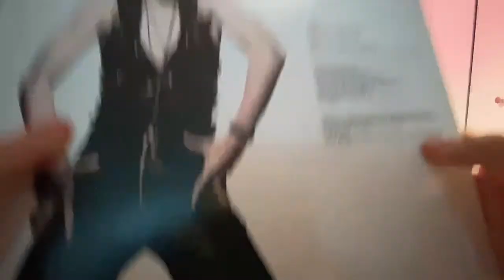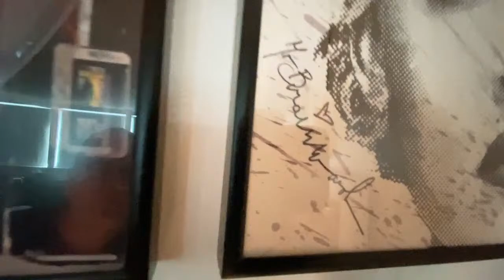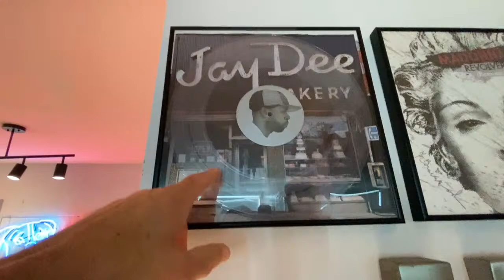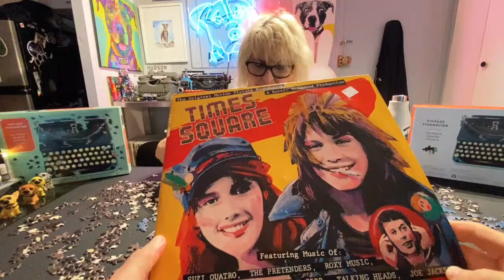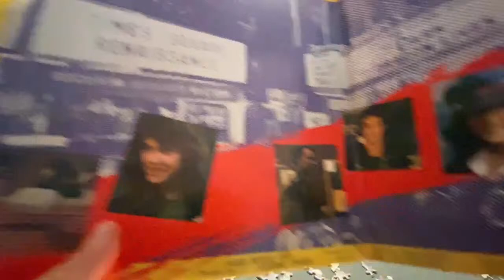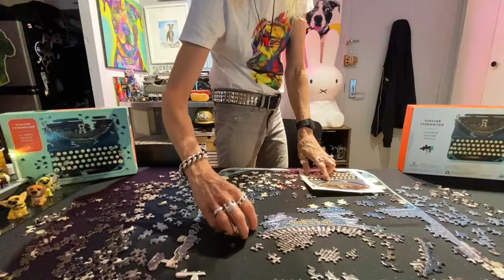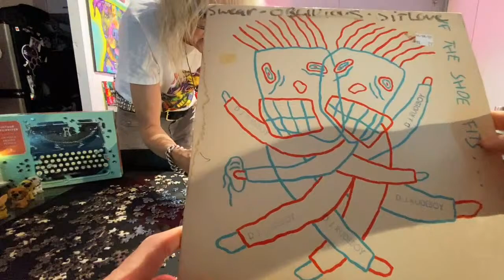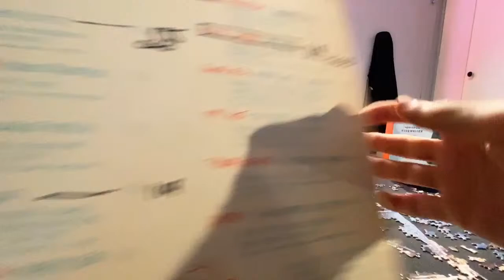NYC LIVE 4th of July Live Chat & Vintage Typewriter Puzzle Build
NYC LIVE 4th of July Live Chat  & Vintage Typewriter Puzzle Build July 4, 2022

We made it our mission to thoroughly document unique 'mom-and-pop' stores when we began to notice the alarming rate at which they were disappearing. Our critically acclaimed books include “STORE FRONT: The Disappearing Face of New York”, “New  Our critically acclaimed books include “STORE FRONT: The Disappearing Face of New York”, “New York Nights”, “STORE FRONT II- A History Preserved” and “Broken Windows-Graffiti NYC”.